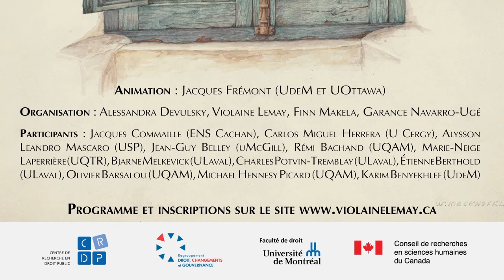TABLE 2 | Approches critiques et rénovation créative de l’enseignement du droit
TABLE 2 (matin) : Alysson Leandro Mascaro et Bjarne Melkevik
avec le soutien linguistique d'Alessandra Devulsky